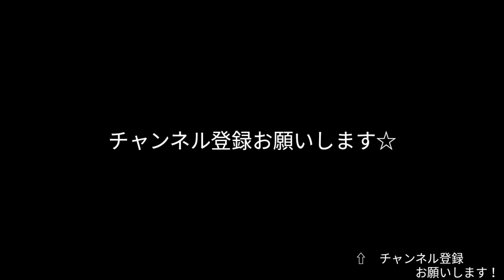【商品紹介】GoproHERO7を購入しました☆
GoPro 世界で最も万能なアクション カメラ

【国内正規品】GoPro HERO7 Black CHDHX-701-FW【GoPro公式】

MacBook Pro修理中の為、別録の音声が使えず雑音が多くてすみません・・・
一週間程かかるようなので、しばらく聞きづらくなると思いますが、宜しくお願いします・・・

▷Echo Spot スマートスピーカー with Alexa

▷Fire HD 8 タブレット (8インチHDディスプレイ) (Newモデル) 16GB

使用機材
HTC U12+

☆FREETEL REI 2 Dual